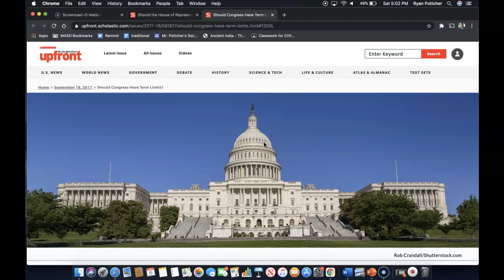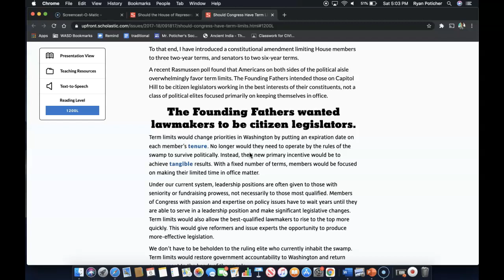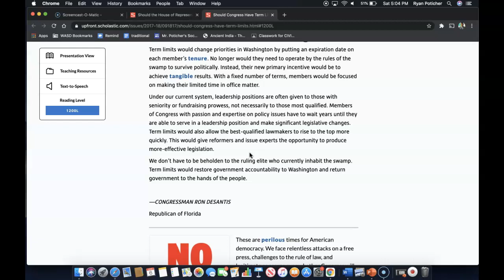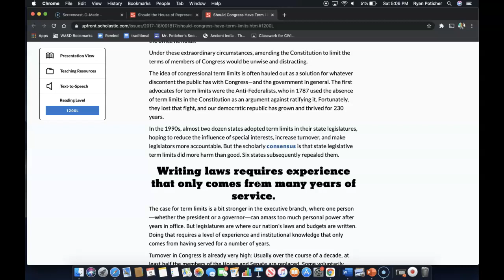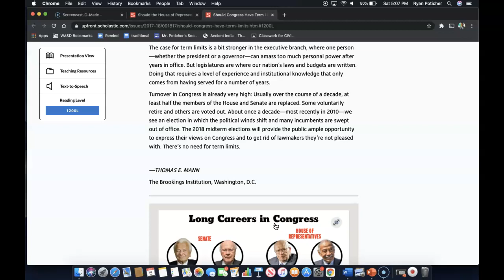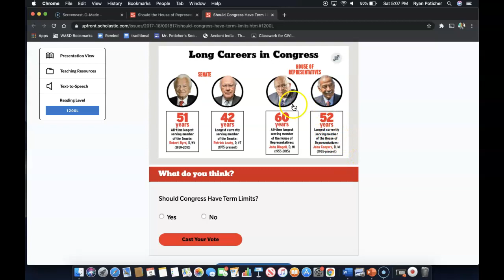GOV - UNIT SEVEN - LESSON THREE - Should Congress Have Term Limits?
Please use the following screencast to help you in completing the reading/questions/analysis from the reading on Should Congress Have Term Limits? - from Upfront Scholastic.